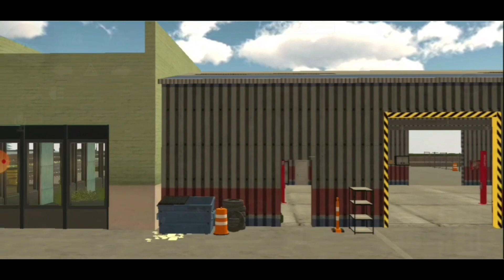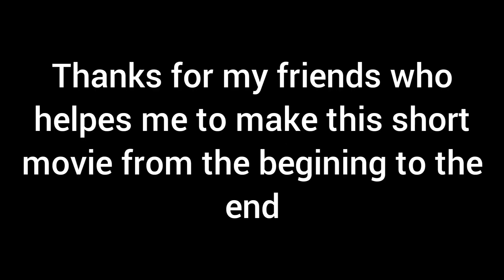CAR PARKING MULIPLAYER : THE THEFT MISSION : SHORT MOVIE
THE THEFT MISSION

SHORT MOVIE

I am happy to present my very first film to you, after spending hours and hours in front of the screen, to come out with such a well done result .

And Thanks for my friends who helped me to make this movie .